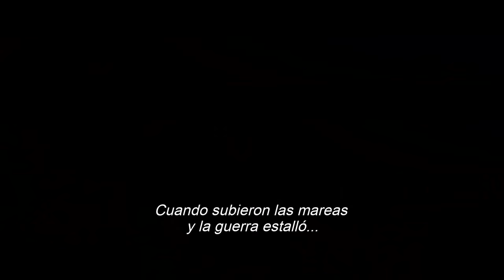Reminiscencia - Trailer Oficial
De la escritora / directora / productora Lisa Joy llega el thriller de acción de Warner Bros. Pictures "Reminiscencia", protagonizado por Hugh Jackman, Rebecca Ferguson y Thandiwe Newton.
Nick Bannister (Jackman), un investigador privado de la mente, navega por el oscuro y seductor mundo del pasado ayudando a sus clientes a acceder a los recuerdos perdidos. Al vivir al margen de la costa de Miami, su vida cambia para siempre cuando adquiere un nuevo cliente, Mae (Ferguson). Una simple cuestión de objetos perdidos y encontrados se convierte en una peligrosa obsesión. Mientras Bannister lucha por encontrar la verdad sobre la desaparición de Mae, descubre una conspiración violenta y, en última instancia, debe responder a la pregunta: ¿hasta dónde llegarías para aferrarte a tus seres queridos?
Junto al nominado al Oscar Jackman ("Los Miserables", “El Gran Showman"), Ferguson (las próximas películas "Dune", "Mission: Impossible") y Newton, ("Solo: A Star Wars Story"), la película está protagonizada por Cliff Curtis (“Megadolón”, “Rápidos y Furiosos: Hobbs & Shaw"), Marina de Tavira ("Roma"), nominada al Oscar, Daniel Wu ("Into the Badlands", "Warcraft"), Mojean Aria (" See ”y“ Dead Lucky ”), Brett Cullen (“ Guasón ”), Natalie Martinez (serie“ The Stand ”y“ The Fugitive ”), Angela Sarafyan (“ Westworld ”) y Nico Parker (“ Dumbo ”).

Joy ("Westworld") hace su debut como directora de largometrajes con "Reminisence" y dirige desde su propio guión original. La película está producida por Joy, Jonathan Nolan, Michael De Luca y Aaron Ryder. Los productores ejecutivos son Athena Wickham, Elishia Holmes y Scott Lumpkin.

El equipo creativo de Joy incluye a varios de sus colaboradores de "Westworld", incluido el director de fotografía Paul Cameron, el diseñador de producción Howard Cummings, el editor Mark Yoshikawa y el compositor Ramin Djawadi, junto con la diseñadora de vestuario Jennifer Starzyk ("Bill y Ted salvando el universo”).

Warner Bros. Pictures presenta una producción de Kilter Films / Michael De Luca / Filmnation, una película de Lisa Joy, "Reminiscencia". La película será distribuida mundialmente por Warner Bros. Pictures. Está previsto que se estrene en cines a partir de agosto de 2021.